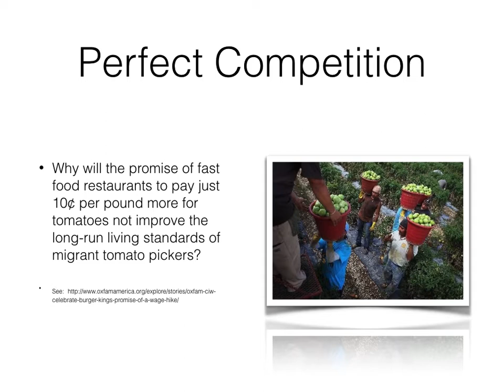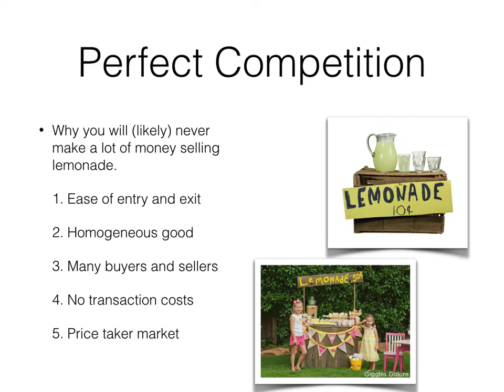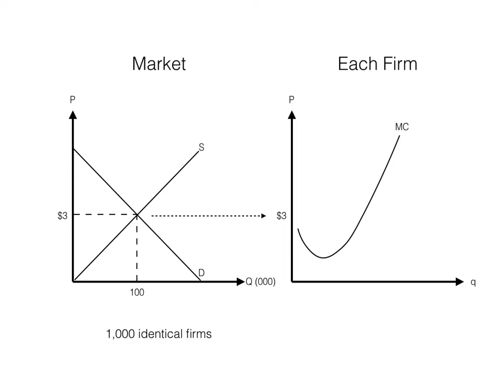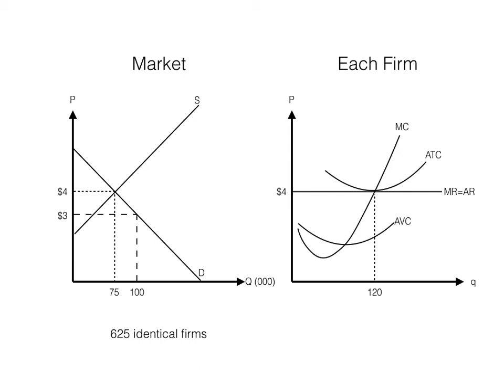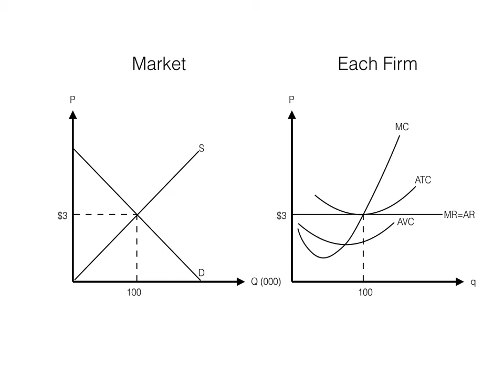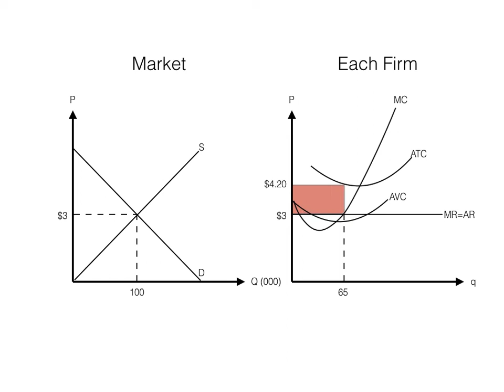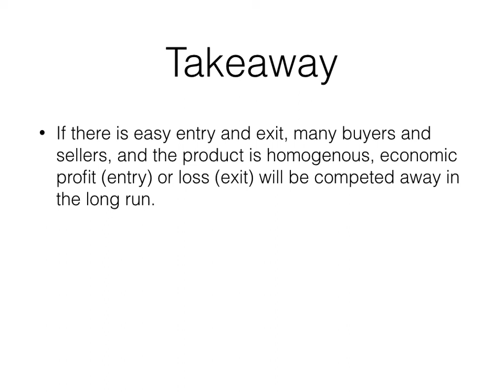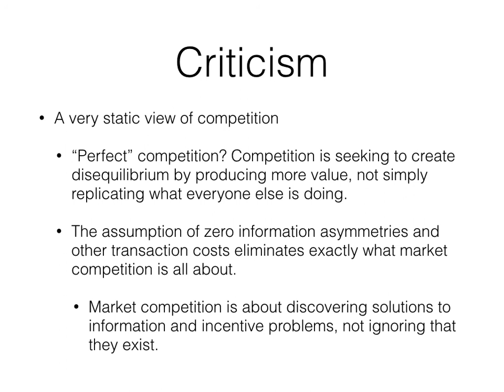Perfect Competition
The Perfectly Competitive Market